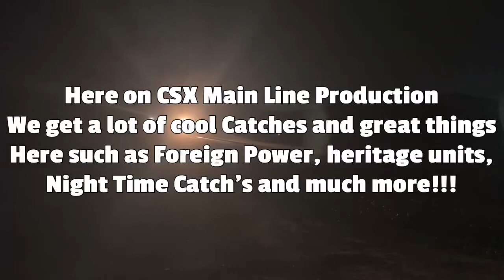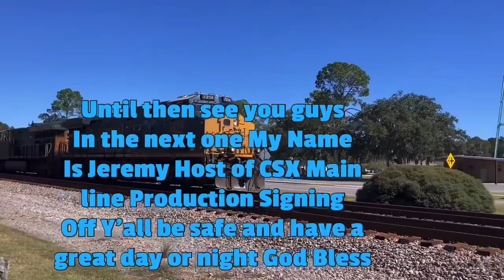Amtrak PO98 Sliver Media NB Engine 198 & 333 From Amtrak Station Florence SC